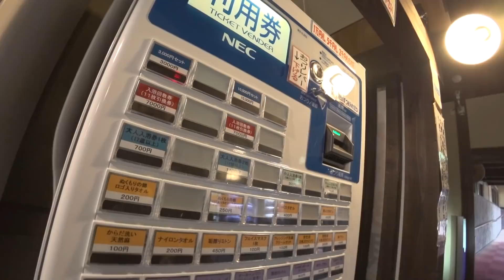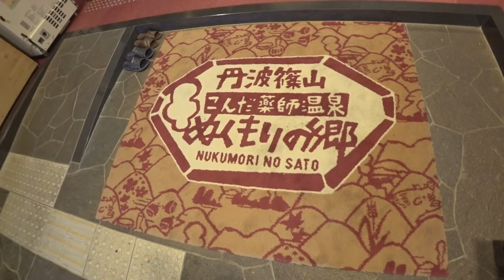スーパーカブで丹波篠山③【温泉＆卵かけご飯】原付二種ツーリング【モトブログ】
【3】田舎道をひた走り「こんだ薬師温泉」へ向かいます！そして玉子かけご飯専門店「玉の助」で小腹を満たして帰ります。雨が降るか？降らないか？天候は下り坂ですよ…

‹製品リンク（Amazonアフィリンク）›
撮影カメラ SONY FDR-X3000